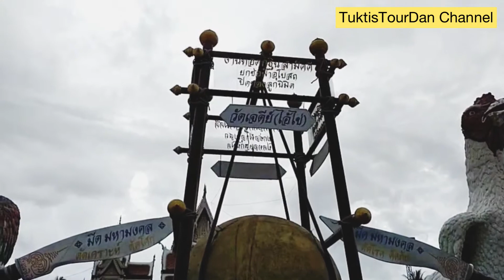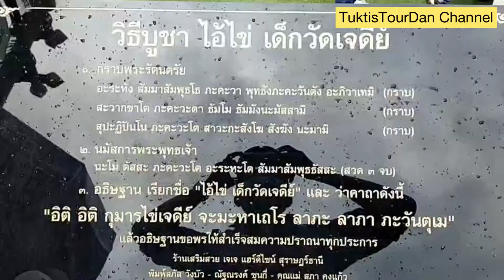วัดเจดีย์ไอ้ไข่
ก่อนอื่นต้องขอเล่าถึงตำนานและความเป็นมาของ “ไอ้ไข่” ว่าเป็นใคร มาจากไหน มีตำนานเล่าสืบต่อกันมาว่า ณ วัดเจดีย์ปัจจุบันนั้น เมื่อก่อหลวงปู่ทวดซึ่งเป็นเกจิอาจารย์ดังสายปักษ์ใต้ได้มาปักกลดเดินธุดงค์  ส่วน “ไอ้ไข่” เป็นวิญญาณเด็กอายุประมาณ 9-10 ขวบ ที่เป็นลูกศิษย์ติดตามหลวงปู่ทวดมาด้วย  หลวงปู่ทวดพบว่ามีทรัพย์สมบัติและพบซากศาสนสถานโบราณจำนวนมากบริเวณนั้น จึงให้“ไอ้ไข่”   สิงสถิตเฝ้าทรัพย์สมบัติดังกล่าว

ชาวบ้านเชื่อกันว่าไอ้ไข่เป็นวิญญาณศักดิ์สิทธิ์ และเป็นที่เคารพสักการะของชาวบ้านในละแวกนั้นและจังหวัดต่างๆ ในแถบภาคใต้ โดยเฉพาะในเรื่องโชคลาภ และการค้าขายการงาน การเงิน ต่างร่ำลือกันว่า "ขอได้ ไหว้รับ"  จนทุกวันนี้ก็มีรูปแกะสลัก รูปวาด หรือรูปหล่อเพิ่มขึ้นอีกมากมายหลายจุดในวัด เพื่อรองรับแรงศรัทธาของมหาชนที่หลั่งไหลกันเข้ามา รวมถึงดาราและคนดังเองต่างก็นับถือและเดินทางมาขอพรกันมากมายเช่นกัน

วิธีการเดินทางไปไหว้ไอ้ไข่ (วัดเจดีย์)
วัดเจดีย์หรือวัดไอ้ไข่  ตั้งอยู่ที่หมู่ 7 ตำบลฉลอง อำเภอสิชล จังหวัดนครศรีธรรมราช เคยเป็นวัดร้างที่เชื่อกันว่าสร้างมาเป็นเวลานับ 1,000 ปี